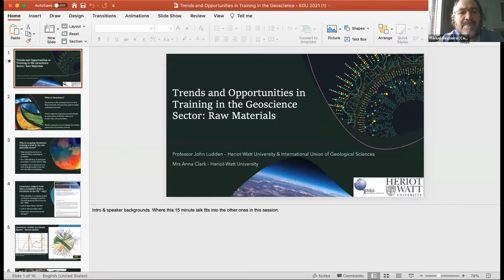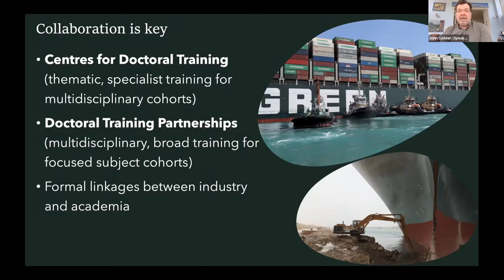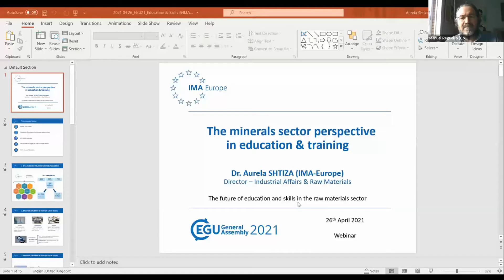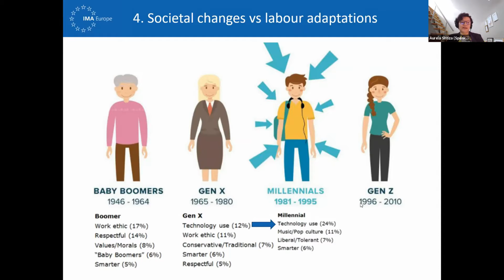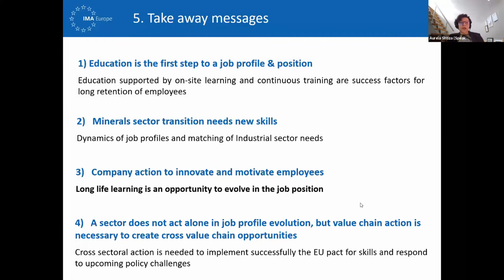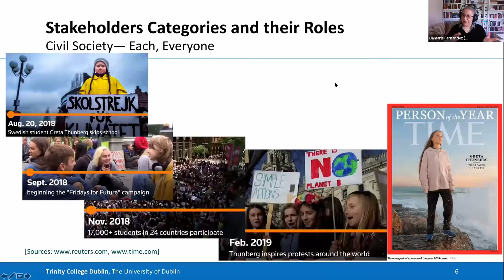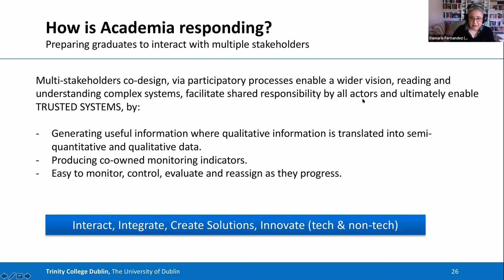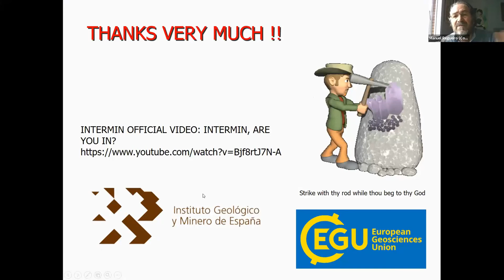The future of education & skills in the raw materials sector │INTERMIN at EGU2021 │ SC2.17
The INTERMIN Project hosted a short course session (SC2.17) at the European Geosciences Union (EGU) 2021 titled ‘The future of education and skills in the raw materials sector’ on Monday, 26 April 2021.

The session aimed to present the current status of the training & education in raw materials, the evolution of skills & competencies in the raw materials sector and showed the free online educational platform developed by the INTERMIN Team.

The speakers of the short course session are:

1) John Ludden (Professor of Environmental Governance and Diplomacy, in the Lyell Centre at Heriot-Watt University, Scotland) & Anna Clark (Project Coordinator, Heriot-Watt University, Scotland)

2) Aurela Shtiza (Director-Industrial Affairs & Raw Materials, IMA-Europe)

3) Damaris Fernandez (Knowledge Triangle Integration & Programme Coordinator, Trinity College Dublin)

4) Manuel Regueiro (The INTERMIN Project Coordinator)

Chapters:
00:00 Introduction
02:37 Presentation of John Ludden
21:00 Presentation of Aurela Shtiza
41:52 Presentation of Damaris Fernandez
57:50 Presentation of Manuel Regueiro